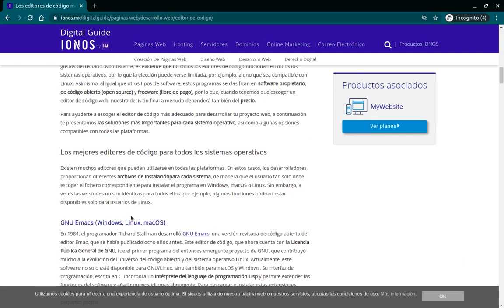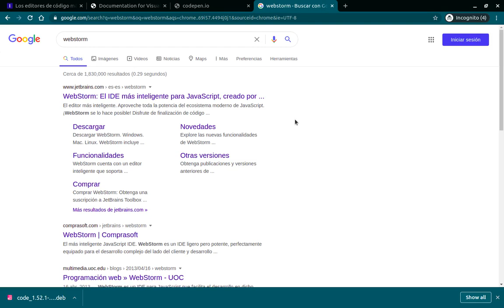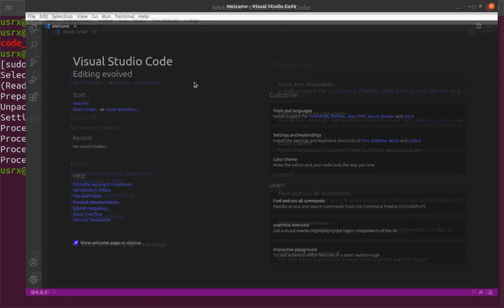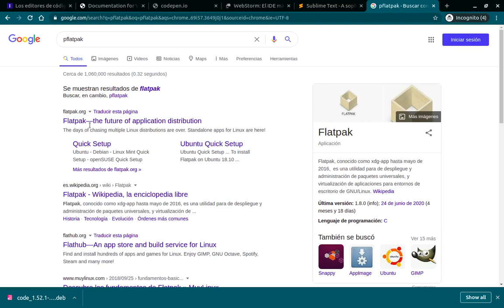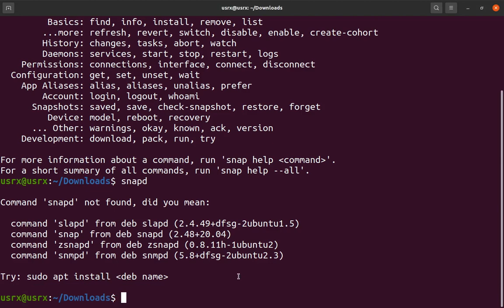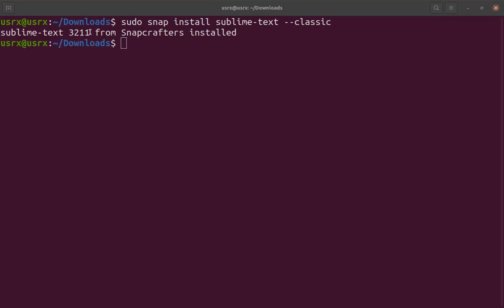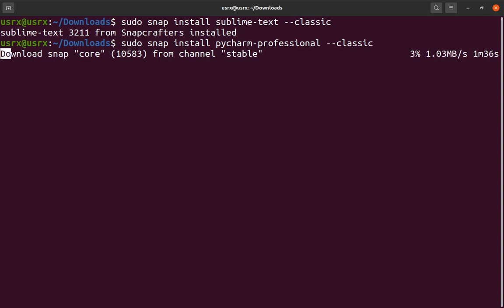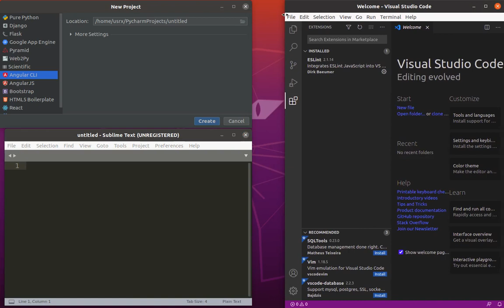Editores de código e IDE para JavaScript